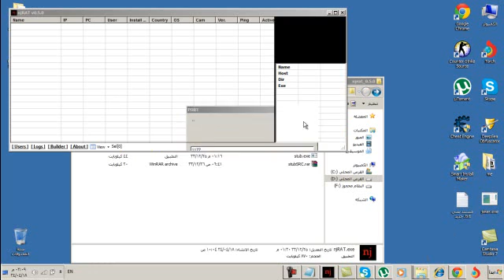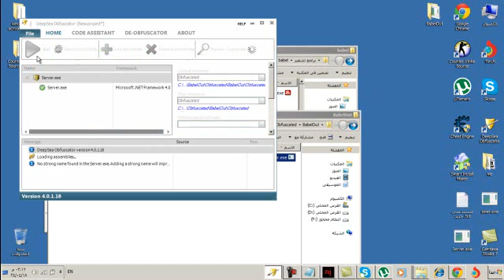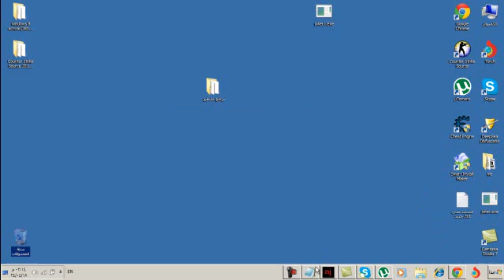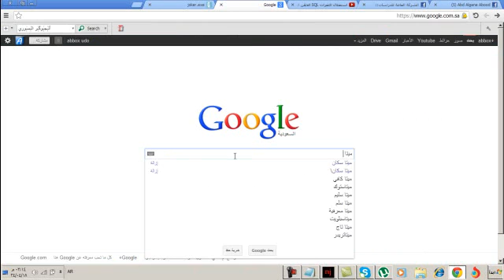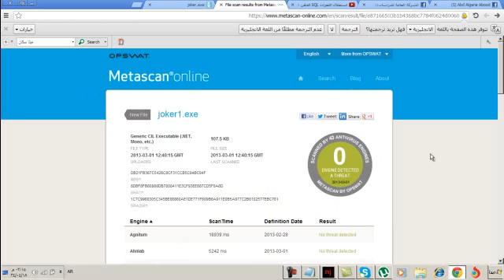تشفير سيرفر نجرات كلين 2014 | Scud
رابط تحميل الادوات :
راح يطلب من برنامج نت فرم ويرك لتشغيل جميع برامج التشفير تفضل رابط التحميل :
ملاحضة : يلي بيقول انو الادوات ملغومة رجاء لايحمل يقدر يروح لجوجل ويحمل وهي اسماء الادوات
1- UPX
2-babel
3-DeepSea.Obfuscator.v4.0.1.16.full